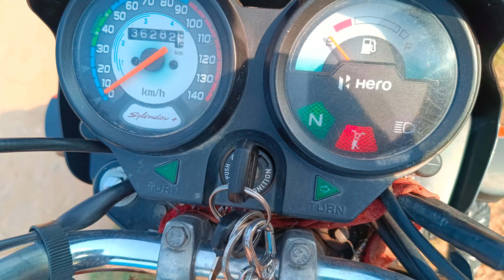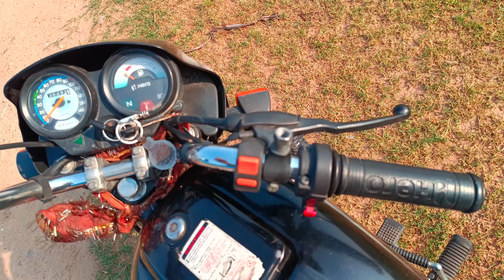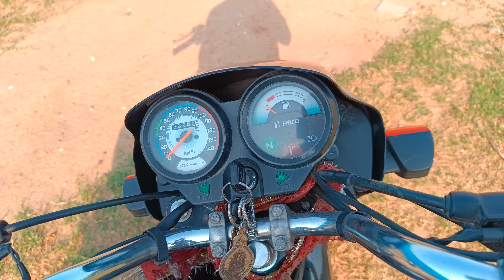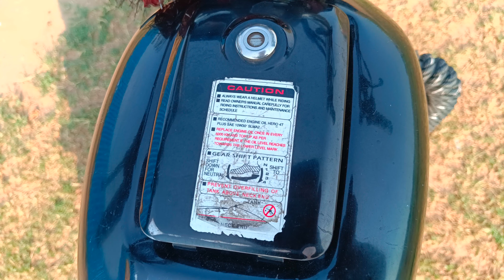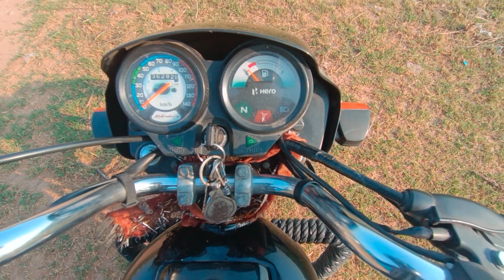Day -1 How To Ride Bike with Theory and Practical || Bike को कैसे चलाये पूरी जानकारी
Day -1 How To Ride Bike with Theory and Practical || Bike को कैसे चलाये पूरी जानकारी पाए
धन्यवाद 🙏